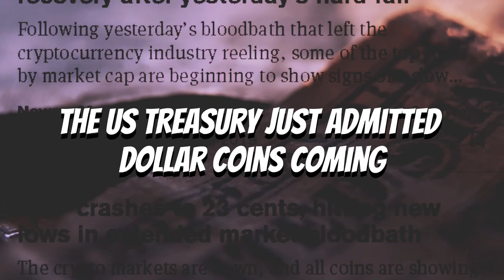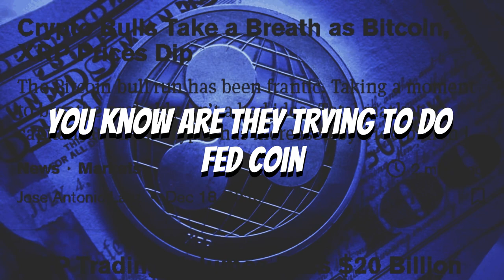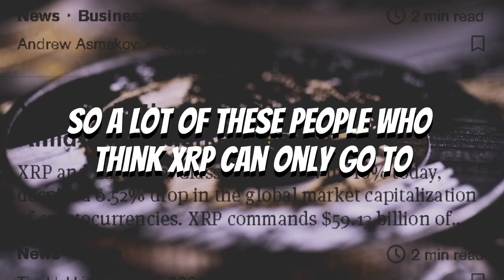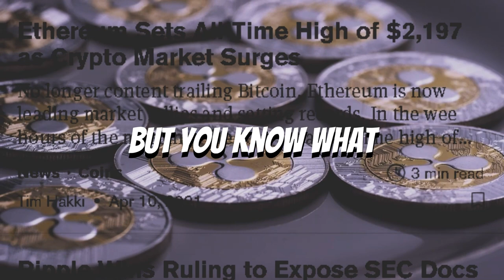The Truth About XRP And Central Bank Digital Currencies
In this video, we will explore the truth about Ripple ($XRP) and central bank digital currencies (CBDCs).  Watch this video to find out more!

●▬▬▬▬🕰Timestamps🕰▬▬▬▬●

0:00 Ripple Is Creating An Open Source Public Ledger For CBDCs
0:11 Ripple has the capability to do CBDC plumming
0:18 XRP Ledger Allows For Creation of Custom Tokens
0:30 Ripple has the technology to be a platform for governments to centralize crypto
0:49 Central Bank Digital Currencies are coming
0:57 What Is The Motive Behind SEC Suing XRP?
1:13 Does The Fed Want To Issue A Global Currency?
1:18 Does U.S. Government Want Ripple's Technology for themselves?
1:30 Can you trust the government to protect you?
1:39 SEC Was Too Busy Attacking Other Cryptocurrencies & Missed Preventing FTX Disaster
1:47 Reasons for U.S. government to attack XRP
1:58 Do you want the World Economic Forum Running Your Life?
2:08 Looking At XRP Through The Lens of CBDC Creation
2:17 Ripple Must Win This Lawsuit
2:21 What will happen if Ripple does not win this lawsuit?
2:41 CBDCs Will Take People's Freedom
2:46 XRP Must Be The Dominant Coin On Ripple's Blockchain
2:55 What is the price potential of XRP?
3:31 What they're trying to do with CBDCs undermines our freedom
3:37 Reason I Joined The XRP Army
3:40 Outro

●▬▬▬▬🗣Socials🗣▬▬▬▬●